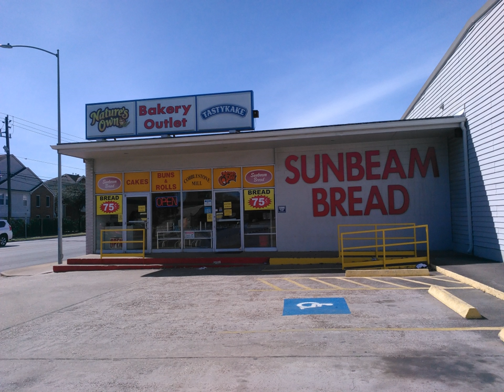Sunbeam Bread | Wikipedia audio article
This is an audio version of the Wikipedia Article:
Sunbeam Bread

00:00:14 1 History
00:00:34 2 Little Miss Sunbeam
00:01:35 3 Licensees
00:01:56 4 See also

- Socrates

SUMMARY
Sunbeam Bread is a franchised brand of white bread, rolls, and other baked goods owned by the Quality Bakers of America cooperative. The bread products are produced and distributed by regional bakeries.